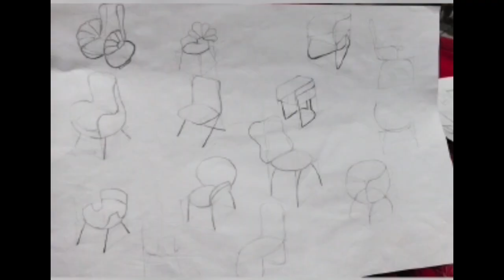Wooden Chair Design😨 Without Nails / Woodworking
In this I will tell you the work of raison, candle work and all the projects that I design, sketching 3D software's, if you want to make any work or anything, then you can contact me on Instagram. can
1.Photoshop,
2.candel art
3epoxy resin
4.rhino
5.AutoCAD
6 project
7 model